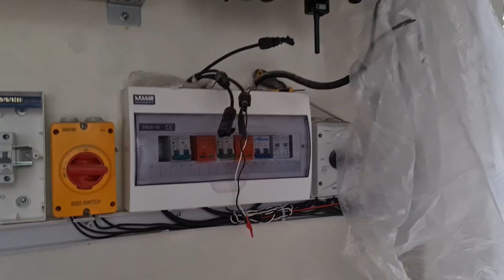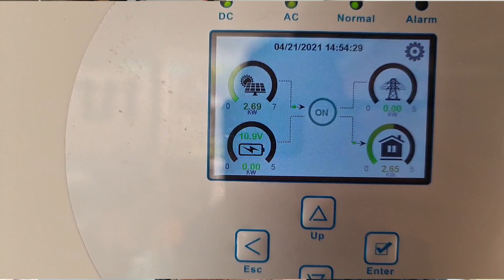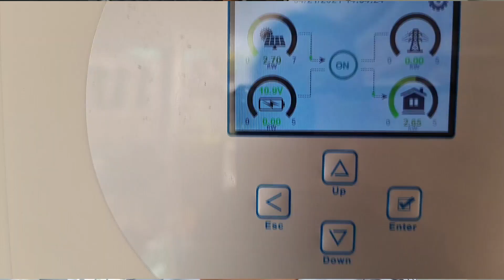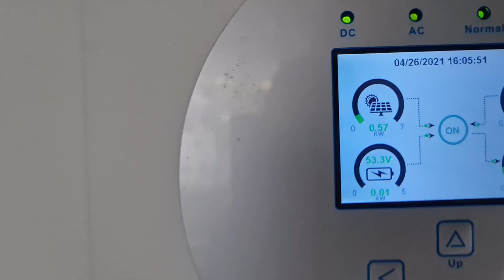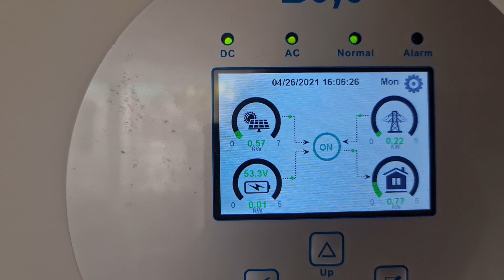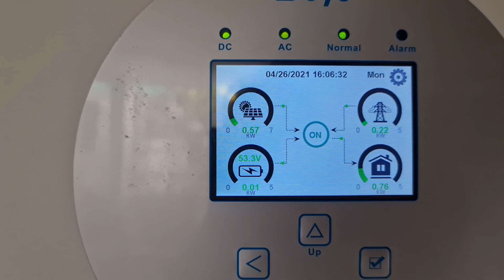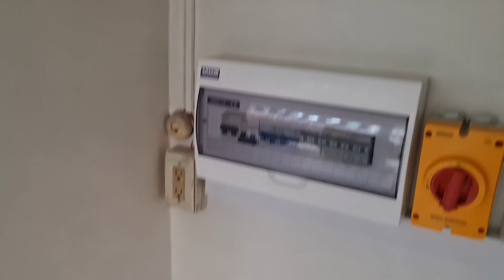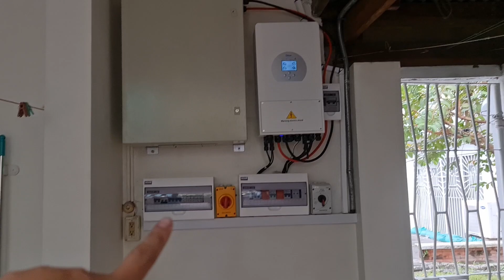Problem With DEYE inverter or DALY BMS??? | Pasig Lifepo4 Battery Update